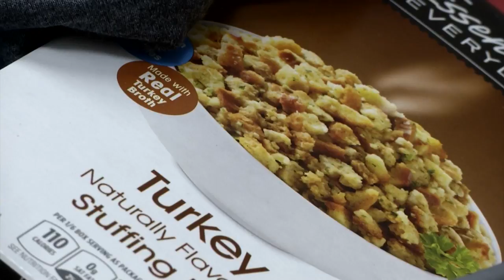Helena High School students fill baskets for school food drive